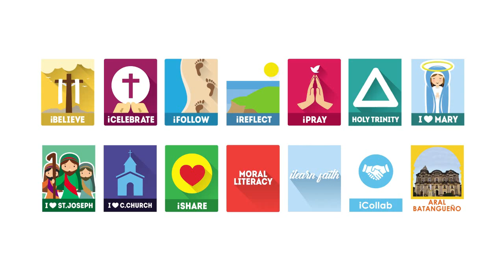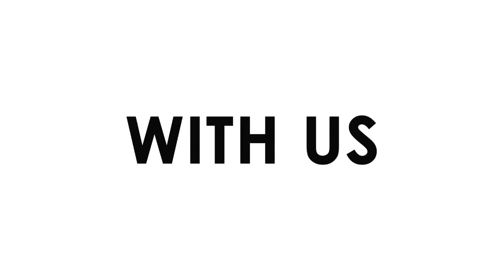August 1, 2024 - Palaging Maging Mabuti